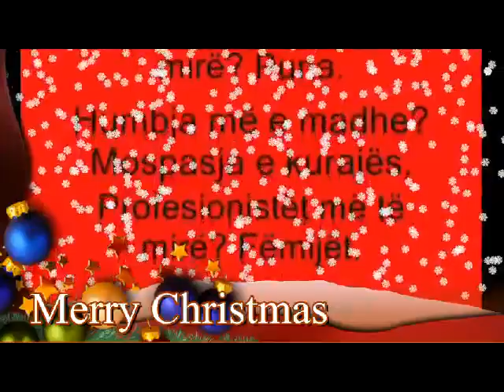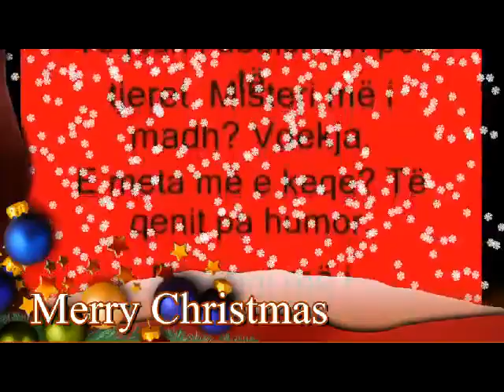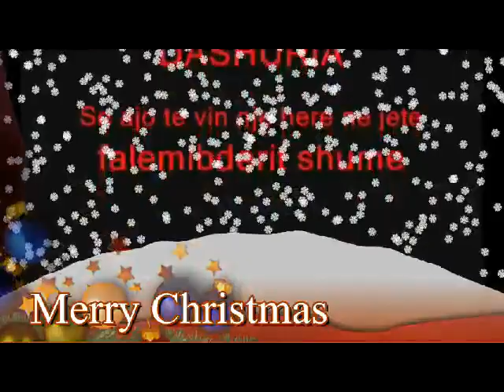armando ramaj akoma te dua